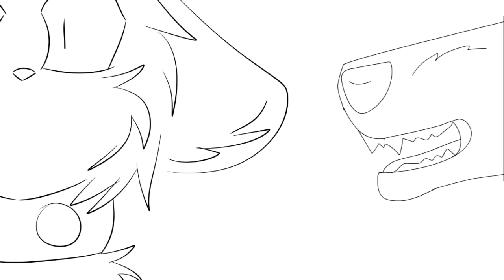Electric Shock Collar Collab w/ friends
Featured:
MysticalHalo
WolfGamerGirl